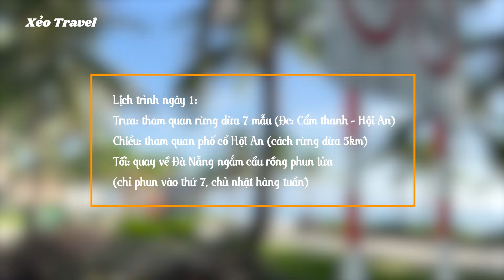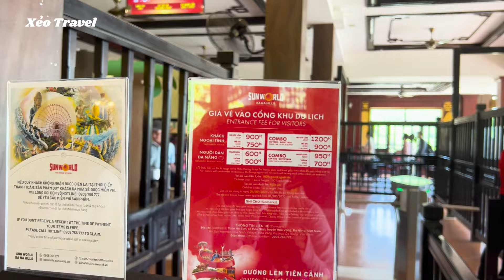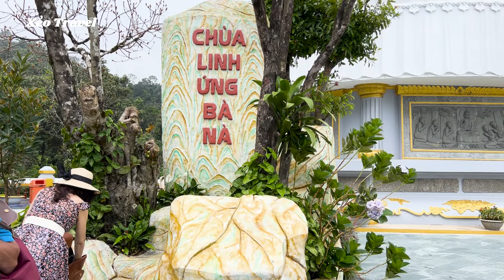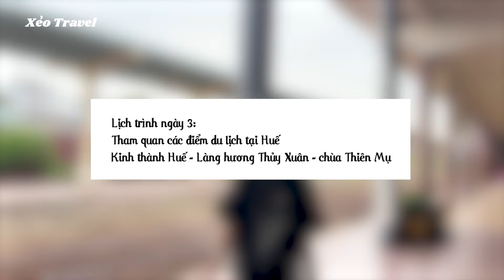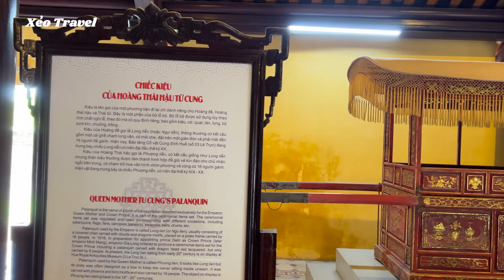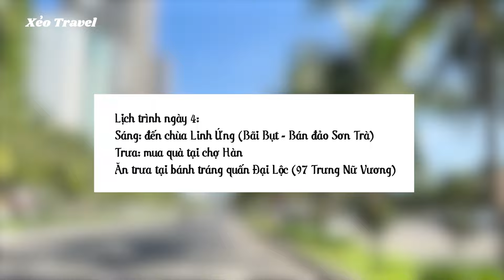Lịch trình Đà Nẵng Hội An Huế 4 ngày 3 đêm 2024 ngắn gọn, chi tiết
Chào mừng các bạn đến với kênh của mình! Trên hành trình này, chúng mình sẽ khám phá vẻ đẹp tinh tế và lịch sử phong phú của miền Trung Việt Nam qua 4 ngày 3 đêm, đưa bạn từ thành phố biển sôi động Đà Nẵng, đến phố cổ Hội An cổ kính và cuối cùng là thành phố cố đô Huế tráng lệ.
00:00 Intro
00:34 Lịch trình ngày 1
00:58 Rừng dừa 7 mẫu
04:00 Phố cổ Hội An
10:02 ngắm cầu rồng phun lửa tại Đà Nẵng
11:22 Lịch trình ngày 2: Bà Nà Hill
19:00 Lịch trình ngày 3: Huế
19:24 Kinh thành Huế
24:14 cầu Trường Tiền
24:41 làng hương Thủy Xuân
25:37 chùa Thiên Mụ
28:17 lịch trình ngày 3
28:49 chùa Linh Ứng Sơn Trà
30:15 chợ Hàn

Mình là Thảo. Mình yêu du lịch và thích tìm hiểu các món ăn ngon. Ước mơ của mình là được đi khắp nơi khám phá những vùng đất mới.
©Copyright by Thảo Thảo Vi Vu (Do Not Reup)